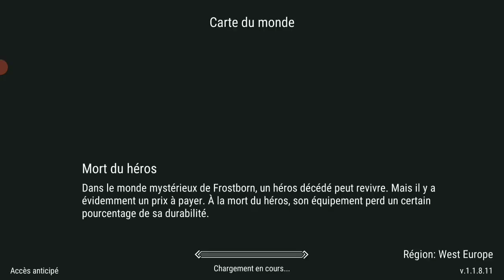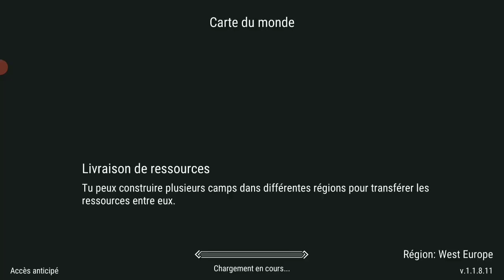FROSTBORN | QUARTIER 96 + CRAFT ÉPIQUE 👑